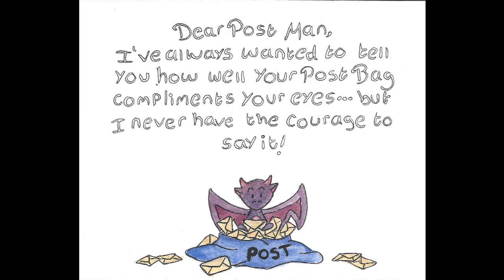The Coffee Cup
Sometimes people on trains are rude and that makes me sad. :(

WRITE TO ME AT:
Carrie Hope Fletcher
ChannelFlip
41 Great Pulteney Street
London
W1F 9NZ